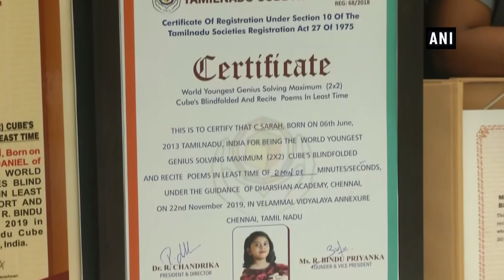Meet ‘world’s youngest genius’ who solves Rubik’s cube blindfolded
A 6-year-old girl was declared ‘world’s youngest genius’ for solving maximum (2x2) Rubik’s cube blindfolded and also reciting poems in the least time. Baby Sarah C has solved the puzzle in 2 minutes and seven seconds in her attempt to create a Guinness World Record. She was declared genius by the Tamil Nadu Cube Association on November 22. She recited poems of famous Tamil poet Vairamuthu. The event took place at Velammal Vidyalaya in Chennai.